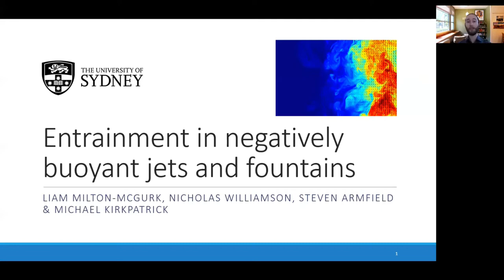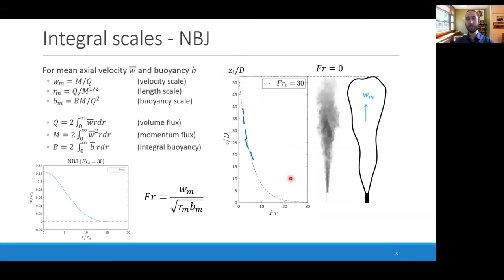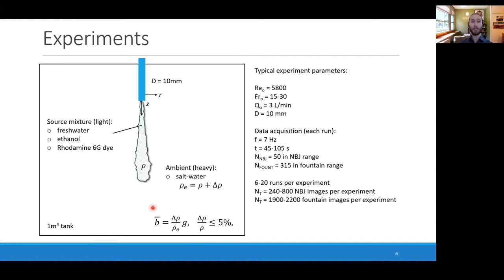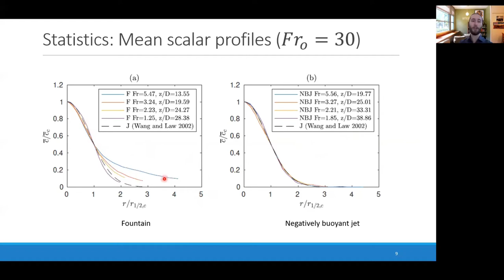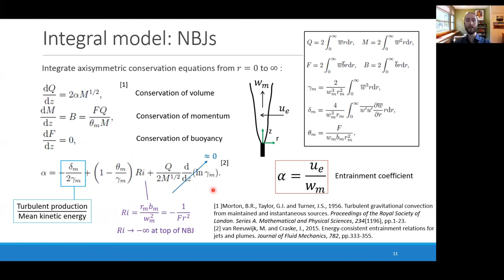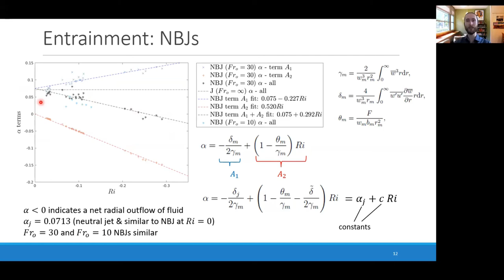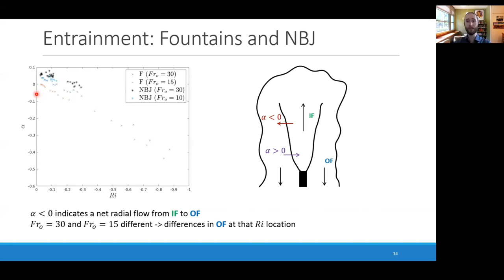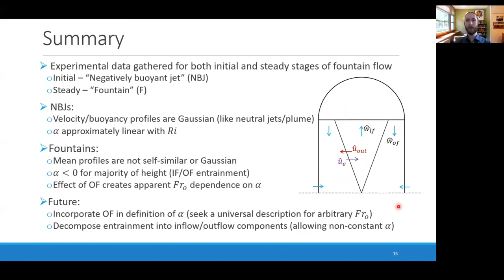Entrainment in negatively buoyant jets and fountains (APS-DVD Meeting 2020)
Turbulent fountains occur when a vertical jet-like flow has a buoyancy that opposes its momentum. The classic fountain that you might find in a public park consists of a heavy fluid (water), that is surrounded by a lighter fluid (air), and so can be considered "negatively buoyant".

This video details research into turbulent fountains where the density difference between the two fluids is much smaller than in this classical case, such as between salt-water (heavy) and freshwater (light), or cold air (heavy) and hot air (light). These are more complex flows where significant mixing occurs between the two fluids (unlike the water/air case).

The flow is analysed in two distinct stages; the initial "negatively buoyant jet" stage, and the final "fully developed fountain" stage. An integral model is used to describe these flows, and "entrainment" (which describes the magnitude and direction of turbulent mixing) is estimated for both stages, where it is found to vary along the flow and eventually reverse direction.

This research is published in:
• Milton-McGurk, L., Williamson, N., Armfield, S., & Kirkpatrick, M. (2022). Characterising entrainment in fountains and negatively buoyant jets. Journal of Fluid Mechanics, 939, A29. doi:10.1017/jfm.2022.152
• Milton-McGurk, L., Williamson, N., Armfield, S., Kirkpatrick, M., & Talluru, K. (2021). Entrainment and structure of negatively buoyant jets. Journal of Fluid Mechanics, 911, A21. doi:10.1017/jfm.2020.1068